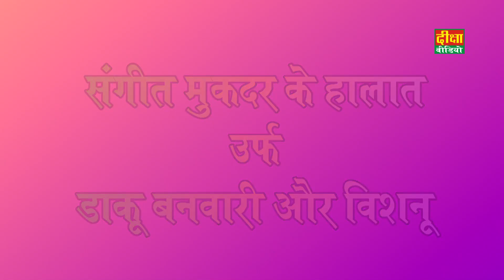संगीत मुकदर के हालात डाकू विशनू (भाग – 11)सत्यपाल राठौर भरौना सीतापुर की नौटंकी मों–8853615921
हमारी वीडियो को सबसे पहले देखने के लिए घंटी 🔔 का निशान दबायें ताकि जो भी वीडियो हमारे चैनल पर अपलोड की जाएं उसकी Notification आपको सबसे पहले मिल सके । धन्यवाद ।
:- नौटंकी किस्सा
:- देहाटी नौटंकी‚
:- गाव की नौटंकी
:- नौटंकी कॉमेडी
:- नौटंकी गजल
:- नौटंकी डान्स
अपनी नौटंकी के प्रोग्राम की शूटिंग कराने के लिए या ऑडियो वीडियो की रिकॉर्डिंग कराने लिए संम्पर्क करे – दीक्षा वीडियो ‚पता – बक्शी का तालाब लखनऊ मोबाइल नंo – 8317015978